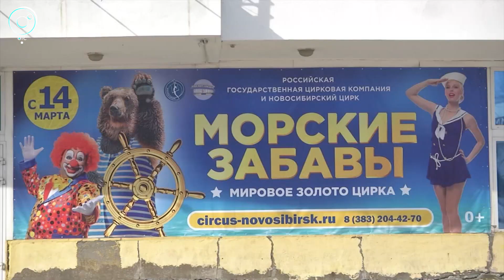Древние амазонки в Сибири. В Новосибирском цирке представили новую шоу-программу